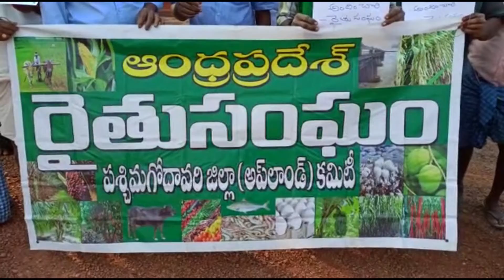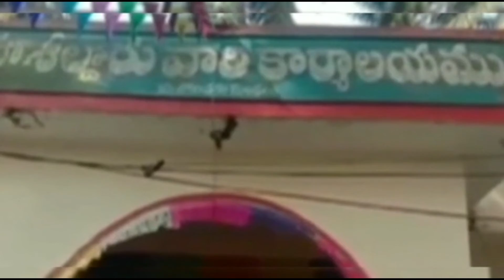29 01 2022 ACN NEWS 02